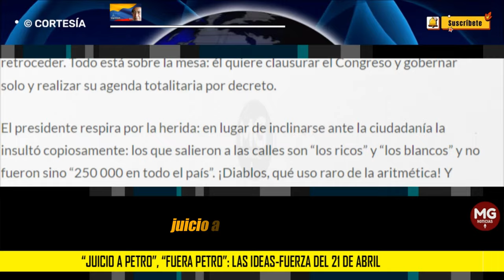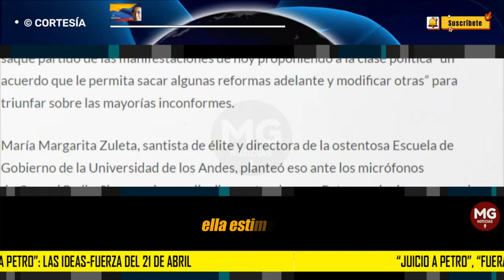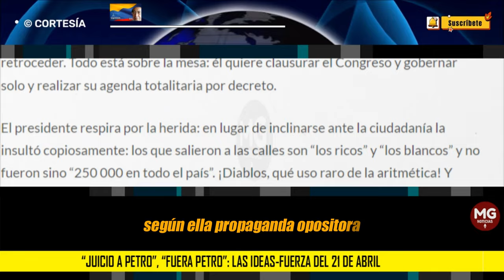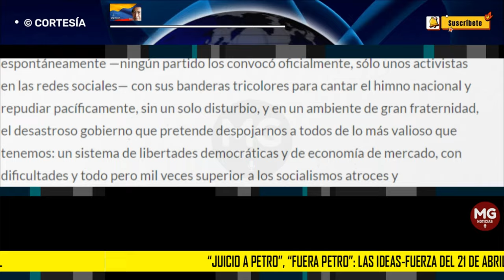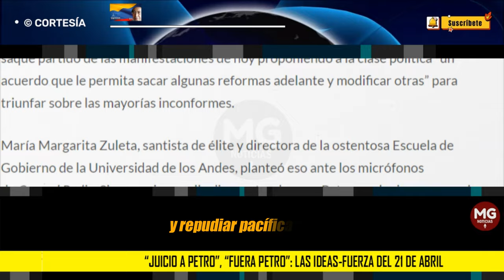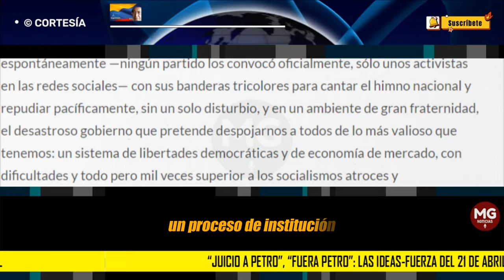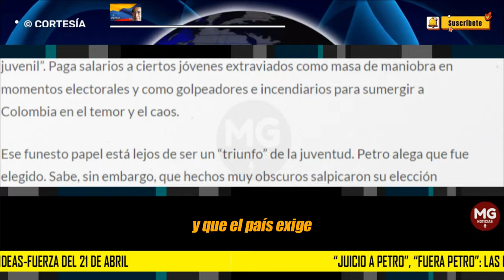"JUICIO A PETRO", "FUERA PETRO": Las ideas-fuerza del 21 de abril 🔴 Por Eduardo Mackenzie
Al final de la histórica jornada nacional de protesta de este 21 de abril, el insidioso santismo le envió a Gustavo Petro un rápido y desesperado mensaje: presidente saque partido de las manifestaciones de hoy proponiendo a la clase política “un acuerdo que le permita sacar algunas reformas adelante y modificar otras” para triunfar sobre las mayorías inconformes.